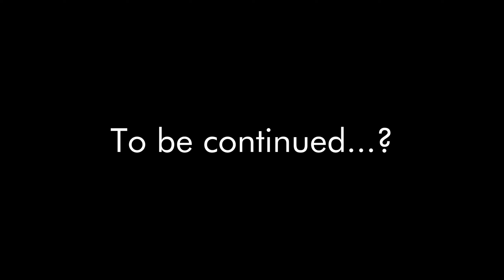Ray C Running From the Police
Raymond Romanov's (Ray C.'s) first highlight video from the GTA NOPIXEL roleplay server! In this one I go on a lighthearted tale of revenge, as well as run from the cops after an almost botched bank robbery! Stop by my stream to watch this madness unfold LIVE.

Check me out on other platforms to stay up-to date on my content!